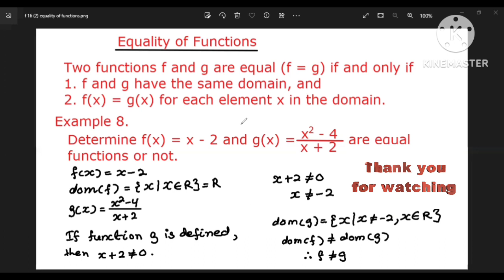Grade (10) Mathematics New Syllabus Chapter (4) part (17) How to understand equal functions?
Hello everyone, welcome from my Teacher Nwe channel.
In this video, it's about "How to understand the equality of functions?"
အားလုံးပဲ မဂ်လာပါ
ဒီ video လေးမှာ  functions များတူညီနိုင်ရန် လိုအပ်သောအချက်များကိုရှင်းပြထားခြင်းဖြစ်ပါတယ်
ရှင်းလင်းစွာသဘောပေါက်နားလည်စေရန်အတွက် နမူနာမေးခွန်းလေးနှင့်ရှင်းပြထားပါတယ်
လေ့လာခြင်းအတွက်ကျေးဇူးတင်ပါတယ်နော်